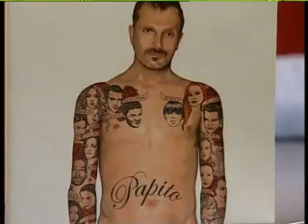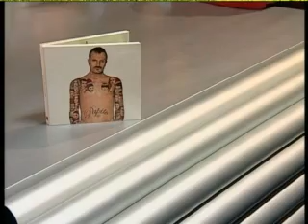Entrevista a Miguel Bosé (2ª de 4)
Justo Molinero entrevista a Miguel Bosé.
2ª parte de 4